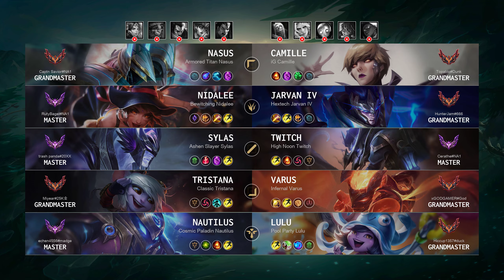Twitch Mid vs Sylas: Godlike - NA Master Patch 14.18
Twitch Mid played by "Cerathe@NA1", NAMaster 457 LP

- Queue: Ranked Solo/Duo
- Skin: High Noon Twitch
- Primary Rune: Hail of Blades

Timeline:
00:00 Ban & Pick
00:15 Runes & Abilities
01:37 Gameplay
07:32 Team FIGHT
08:00 Gameplay
10:42 Team FIGHT
11:13 Gameplay
13:35 Team FIGHT
14:17 Gameplay
15:53 Team FIGHT
16:31 Gameplay
16:53 Take down The Turret
17:21 Gameplay
17:52 Team FIGHT
18:20 Gameplay
18:40 Team FIGHT
19:08 Gameplay
19:47 Team FIGHT
20:20 Gameplay
21:27 Team FIGHT
22:05 Gameplay
22:28 Team FIGHT
23:03 Gameplay
24:19 Team FIGHT
25:05 Gameplay
25:56 Team FIGHT
26:18 Take down The Turret
26:28 Take down The Inhibitor
26:37 Team FIGHT
27:01 Take down The Turret
27:18 End credit